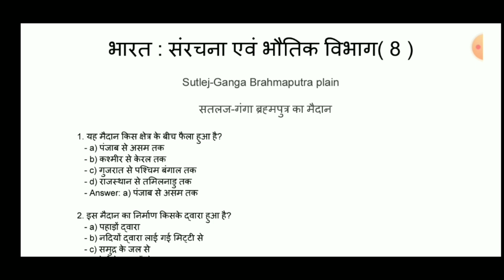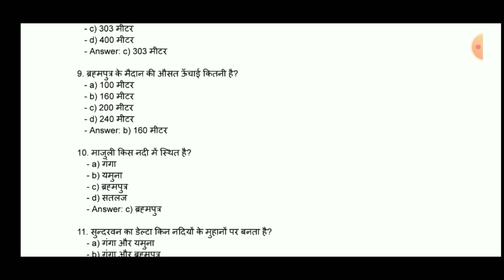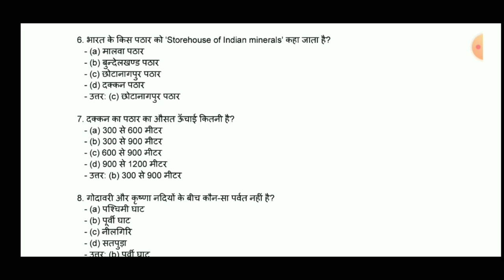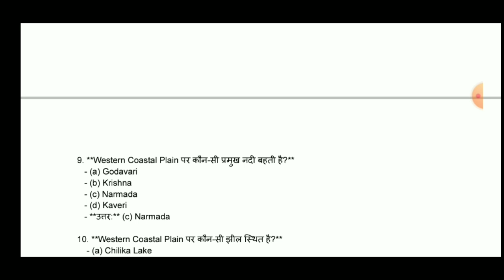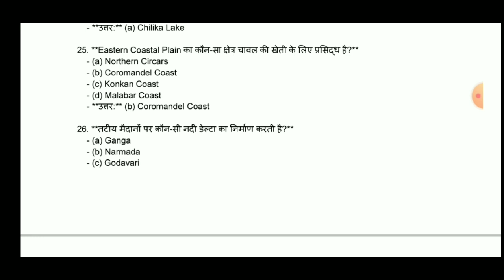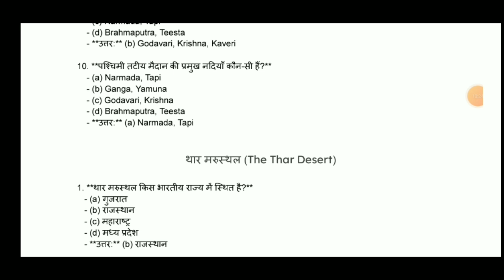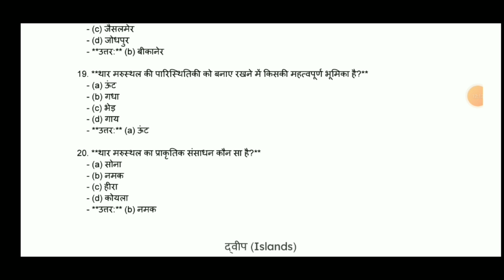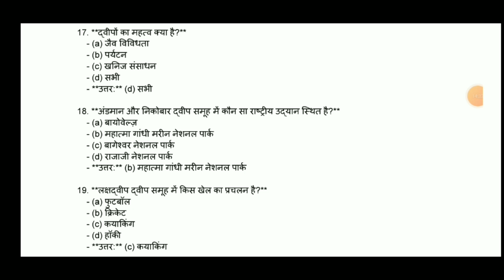wb Hs class 11 geography semester 1 hindi medium//geography chapter 8//भारतसंरचना औरभौतिकविभाग mcq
wb Hs class 11 geography semester 1 hindi medium//class 11 geography chapter 8/भारत संरचना और भौतिक विभाग wbchse class 11 geography chapter 8 mcq for first semester//wbclass11geographychapter8structureandphysiographyofindiaforsemester1

is video me class 11or 12 ke new syllabus ke geography ke chapters ko diya gya hai jo apke 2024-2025 se suru hone vale hai

Wb class 11-12 new syllabus geography mcq chapter 1 2024 First semester
wbchse semester system exam pattern 2024
wb geography chapter 1 mcq new syllabus class 11 semester Chapter 8
wb semester system new exam pattern 2024
geography new syllabus class 11 wbchse 2024 mcq chapter 8
wbchse class 11 geography syllabus 2024 semeste chapter 8
wbchse new semester system exam pattern
exam pattern class 11 geography wbchse 2024 chapt 8
wbchse geography syllabus 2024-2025 class 11